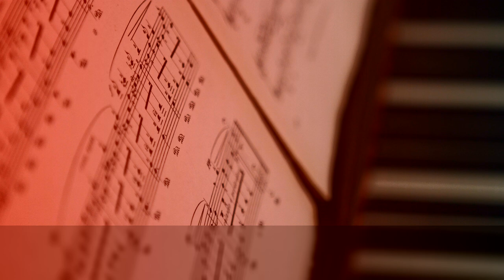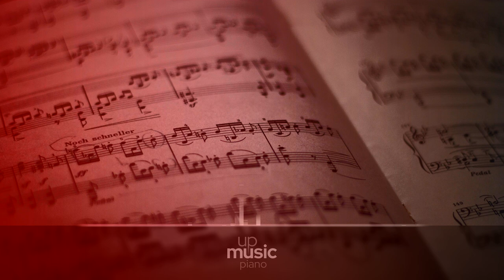10 Little Pieces, Op.44 - 1. Albumblatt, by Jonathan Lowe ∙ upmusic ∙ piano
Reger 10 Little Pieces, Op.44

10 Little Pieces, Op.44, also called Zehn kleine Vortragsstücke zum Gebrauche beim Unterricht is a set of etudes for solo piano composed by Max Reger in 1899. It was first published in 1900 in Munich by Joseph Aibl
Hofmeister's Monatsbericht (1900), p.213.

Composer: Max Reger
Form: Piano piece
Instrument: Piano
Period: Romantic